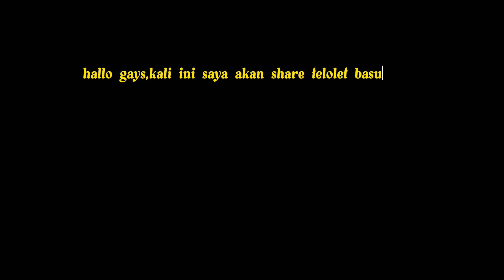share klakson basuri,dengan dj om telolet om,jadi makin betah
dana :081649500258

pasword ada di dalam video harap jangan di skip biar kalian dapat pw nya pw cuma 3 detik  di menit ke 02:00 sampai ahir video

jika kalian mau share kodename ini harap arahkan ke chanel ini,mohon pengertian dan kerjasama nya,bila di temukan share tanpa di arahkan di chanel ini,siap-siap aja lo..👍🏻👍🏻👍🏻 salam bus mania,salam satu hobby🙏🙏🙏